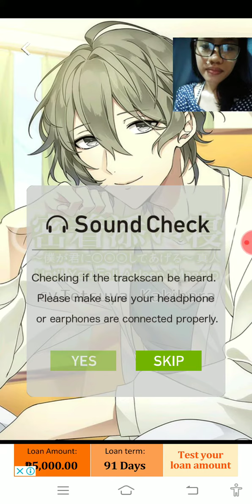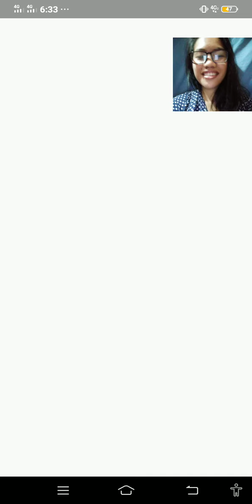JAPANESE GAME JAPANESE VOICE ACTING SITUATION BF #4 - Shucckkz Gaming